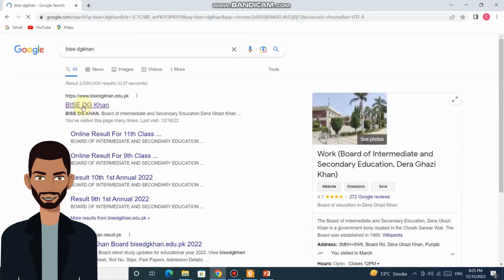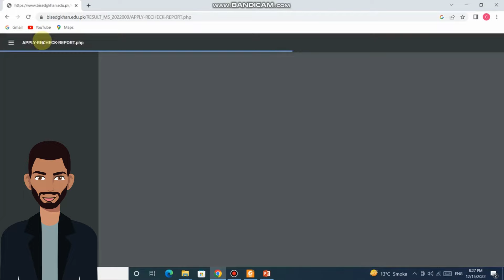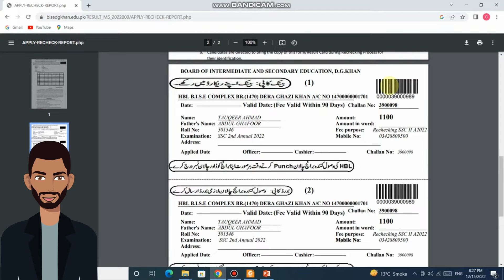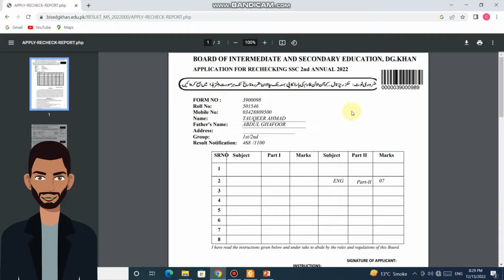Papers Rechecking Kay Liye Online Apply Kaisy Karyn | How to Apply for Rechecking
In this video, we will tell you, how to apply for paper rechecking. this is a step-by-step process. Rechecking, the process is the same for all the levels. you can apply at any level through this process.